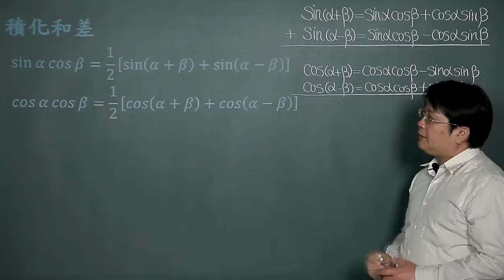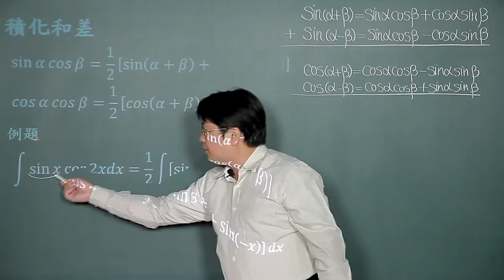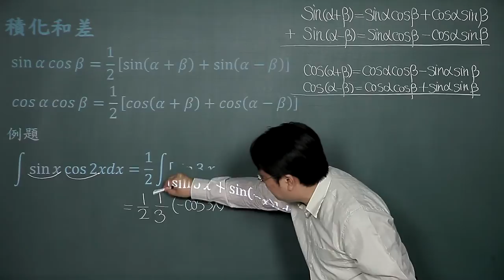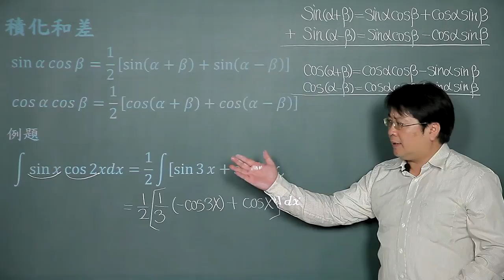積化和差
課程簡介："積化和差"由中華科技大學李柏堅老師講授，適合剛進入大學新鮮人來觀看，內容重要又簡潔，相信同學看完之後，同學信心大增，更能了解積化和差的觀念。
課程難度：■■■□□
適合對象：
授課教師：李柏堅
製作單位：中華科技大學 遠距教學組
製作人員：林文博、楊智森、黃美玉、陳憶青、蔡鄢竹